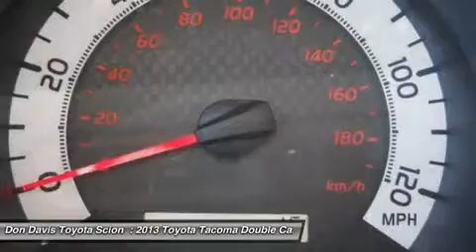2013 TOYOTA TACOMA Arlington, TX W35754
2013 TOYOTA TACOMA Arlington, TX
Stock# W35754

1661 Wet N' Wild Way